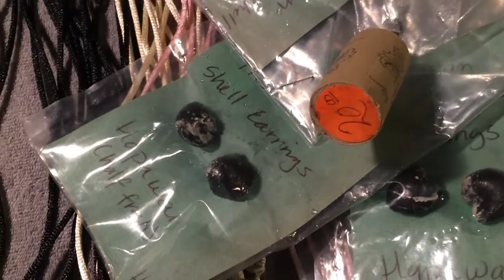Betsy's Native Hawaiian Shells pt2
From a rainy evening at the night market on the Big Island.